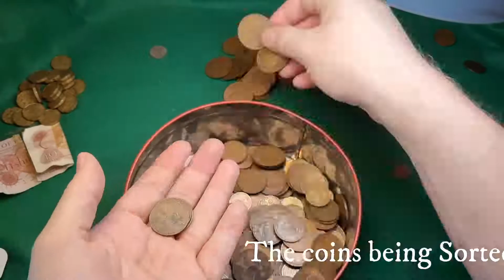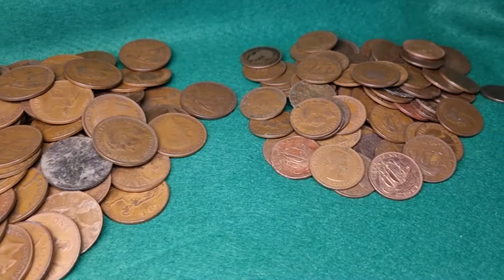Auction job lot sorting - a what is to come on this channel teaser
This is a quick video of me sorting out the contents of a job lot I picked up at a local auction recently.

I discovered the thrill of coin hunting after I had purchased a job lot of coins from the same auction house.  Going through the tub and seeing what delights are waiting for you.  This particular lot will form a couple more parts of my bronze coin hunt as well as giving me the opportunity to start two new hunts for the brass 3d and the 6d.